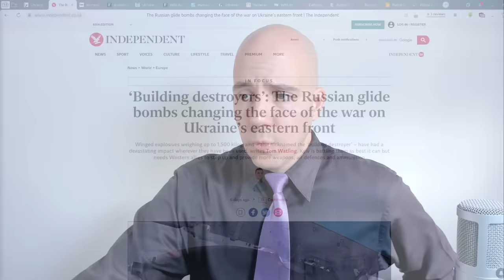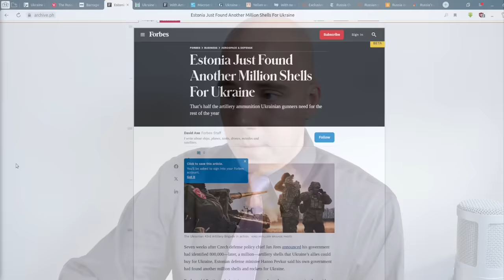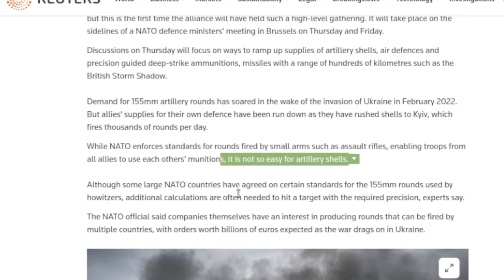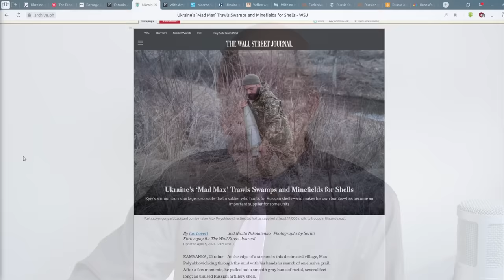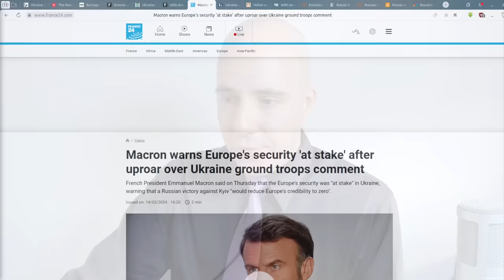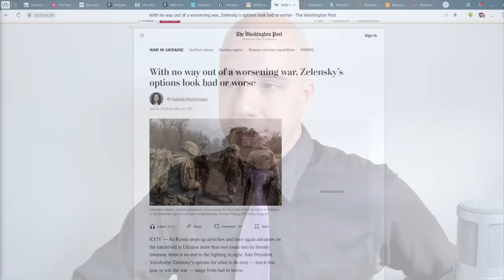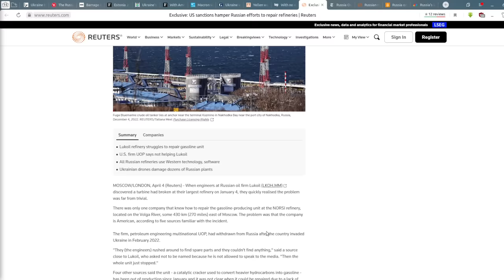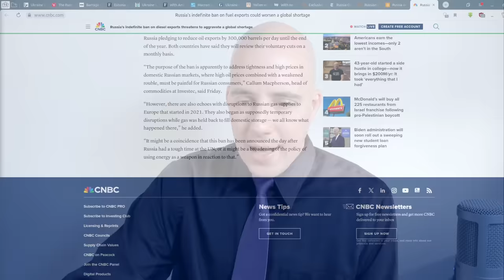Ukraine's Ammunition Crisis Persists as Western Desperation Grows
Update on the conflict in Ukraine for April 8, 2024…

- Ukrainian forces continue losing territory as arms, ammunition, and manpower shortages continue to grow;

- Ammunition "initiatives" across Europe claiming to have found "millions" of artillery rounds gloss over important factors such as caliber, interoperability, and the condition of rounds held in storage;

- At best, the initiatives will temporarily provide Ukraine with enough ammunition to match previous rates of fire, but other critical shortages will continue to grow meaning the vector sum of the fighting will still favor Russian forces;

- Attempts by the US and Europe to intervene in Ukraine as a means of checking Russian advances may end in even worse defeat for the collective West;

- Attempts by Ukraine to target Russian oil refineries have led Western analysts to falsely conflate fuel export bans with perceived damage and repair efforts;

- Claims that Russia is unable to repair energy production infrastructure are based on the same flawed reasoning that led many Western analysts to assume Russia's military industrial base would be crippled following Western sanctions;

References:

BBC - Barrage of Russian attacks aims to cut Ukraine's lights:
The Independent - ‘Building destroyers’: The Russian glide bombs changing the face of the war on Ukraine’s eastern front:
Forbes - Estonia Just Found Another Million Shells For Ukraine (April 6, 2024):
Reuters - NATO pushes for common standards to tackle shortfalls in artillery munitions (June 2023):
WSJ - Ukraine’s ‘Mad Max’ Trawls Swamps and Minefields for Shells (April 6, 2024):
Forbes - Ukraine Could Get Millions Of Artillery Shells—And Soon. It’s Getting Its Best Guns Ready To Fire Away (March 29, 2024):
Financial Times - Yellen warns China of ‘significant consequences’ if its companies support Russia’s war in Ukraine (April 6, 2024):
Washington Post - With no way out of a worsening war, Zelensky’s options look bad or worse (April 6, 2024):
Alexander Mercouris - Rus Storms Chasov Yar, Zelensky No Good Options; China: US Trapped Ukr, US Edgy Iran Attack Israel (April 7, 2024):
Reuters - Exclusive: US sanctions hamper Russian efforts to repair refineries (April 4, 2024):
NYT - Russia Overcomes Sanctions to Expand Missile Production, Officials Say (September 2023):
Reuters - Russian refineries targeted by Ukraine's drones (April 2, 2024):
AJ - Russia orders halt on petrol exports (February 2024):
CNBC - Russia’s indefinite ban on diesel exports threatens to aggravate a global shortage (September 2023):

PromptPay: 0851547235